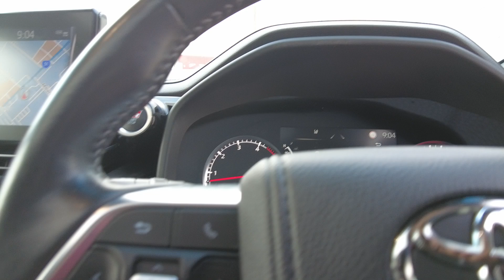0 Toyota Land_Cruiser Ellenbrook, Midland, Helena Valley, Guidlford, Greenmount, WA 6509453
New 0 Toyota Land_Cruiser  available in Ellenbrook, Western Australia. Servicing the Midland, Helena Valley, Guidlford, Greenmount, WA area.

Midland Toyota
163 Great Eastern Hwy